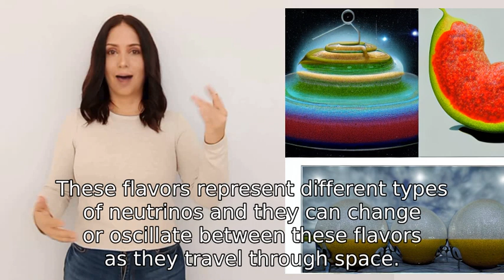How does neopolitan ice cream relate to neutrinos?